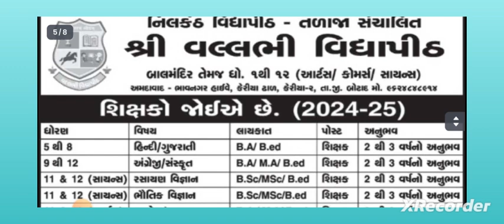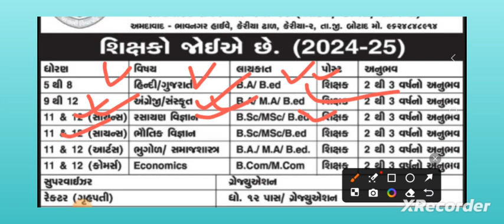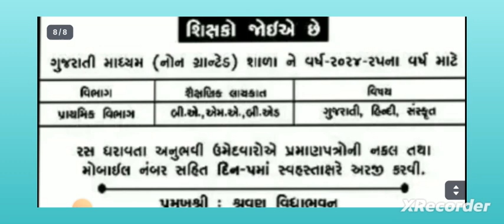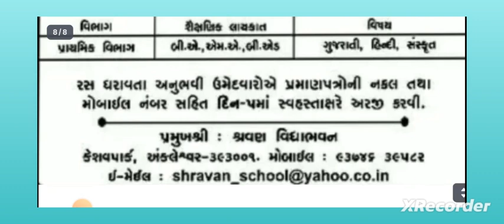નવી શિક્ષકોની ભરતી જાહેર 2024 || Gujarat teacher bharti 2024 || ખાનગી શાળાઓમાંશિક્ષકોની ભરતી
નવી શિક્ષકોની ભરતી જાહેર 2024 || Gujarat teacher bharti 2024 || ખાનગી શાળાઓમાં
શિક્ષકોની ભરતી